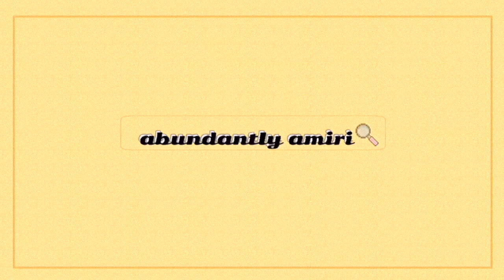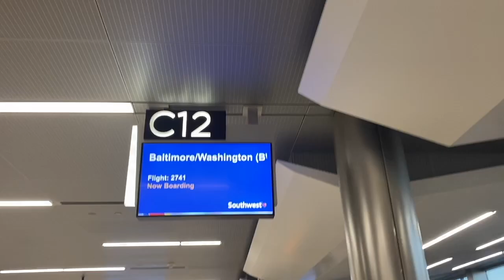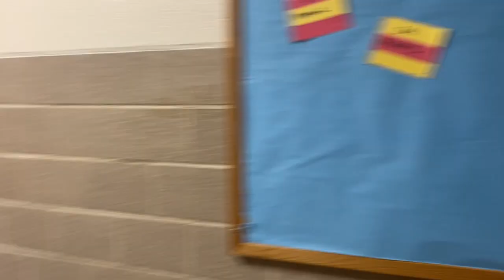college move-in vlog: college of the holy cross!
come along with me as i move in to my college dorm room for second semester!